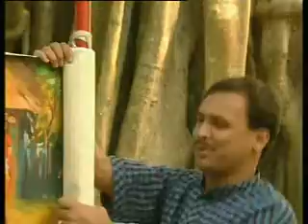Rupantar's Bangla Pot Songs on Anti Trafficking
Traditional Bangla Folk Song performs by Rupantar's artist to combating trafficking women and children in Bangladesh. Song composed by: Elias Fakir, Concept and planning by: Rafiqul Islam Khokan, Directions: Swapan Guha.